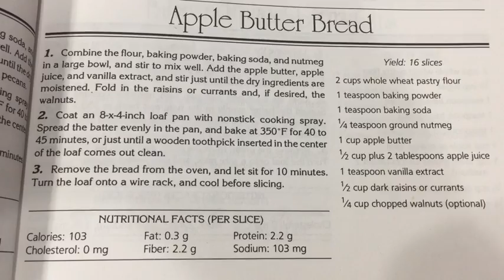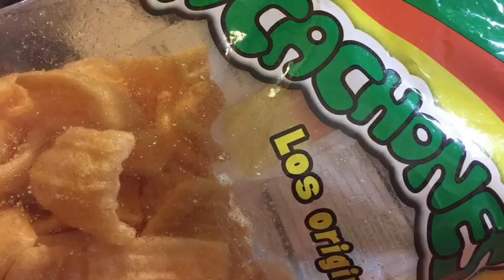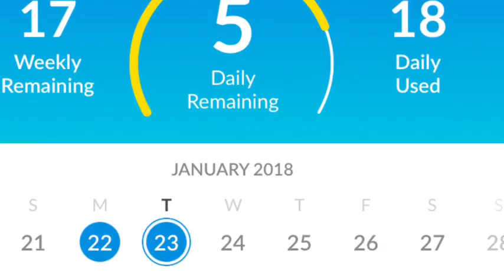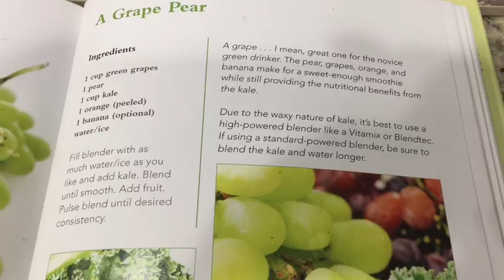WW Freestyle daily’s, stepped on the scale, check in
Three days of the week I am doing a “cleanse” i. e,, having only fruits, veggies, nuts and seeds and plenty of water. The other days of the week I’m eating as I would normally, but I am still counting my points the entire week. I’m doing this to help give my body a boost while in my weightloss journey in hopes that besides helping me to feel great, it will aid my body into finding my ideal weight.